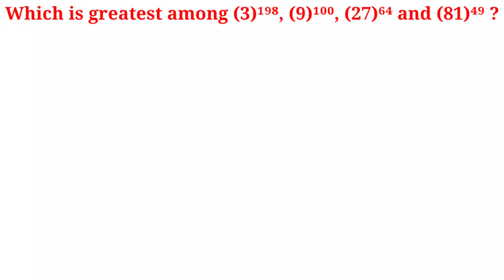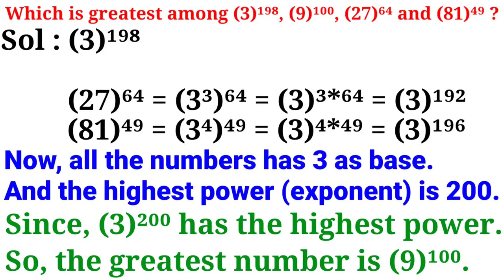Which of the following is the greatest । Greatest Number । Largest Number । Biggest Number । TMS ।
We find the greatest number among the following numbers.